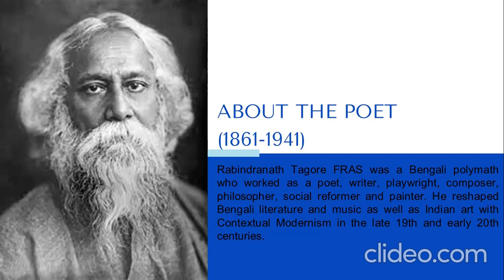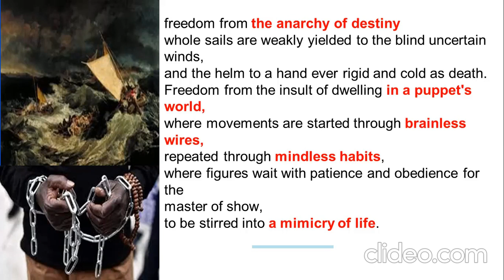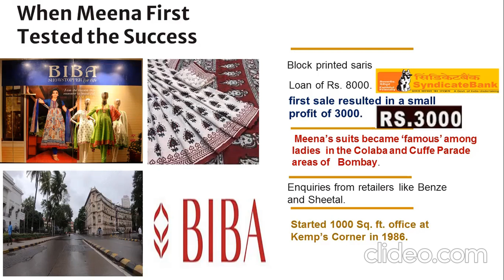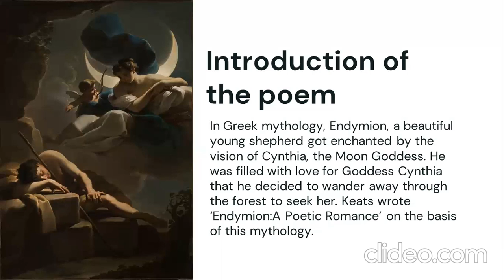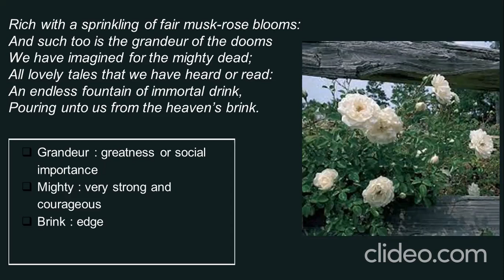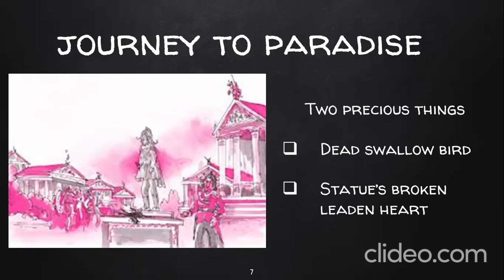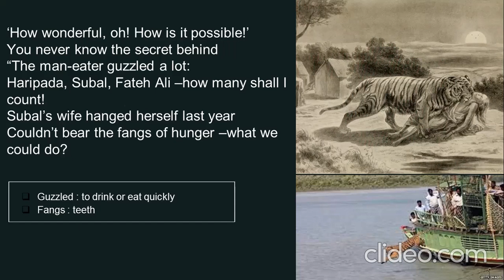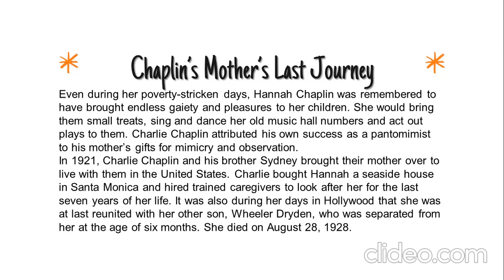english#2ndsemester bcombba#summary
Find II Sem. B.Com/BBA Generic English All Lessons Videos

Other Videos to Improve English & English Pronunciation
Created by :
Mukesh Soni
Freelance English Language Trainer
IELTS TRAINER